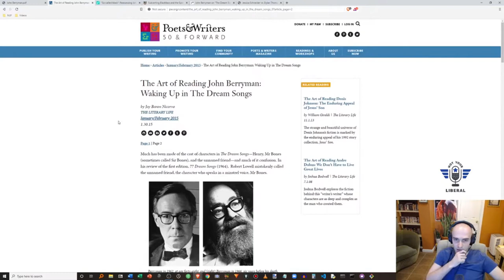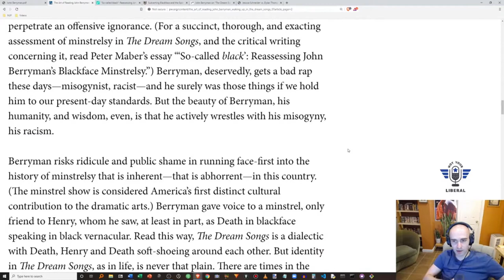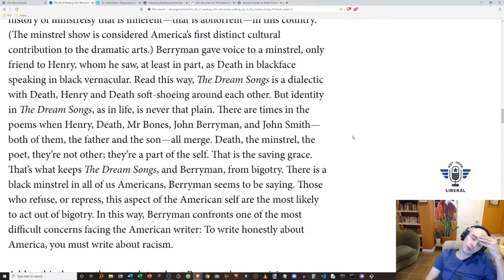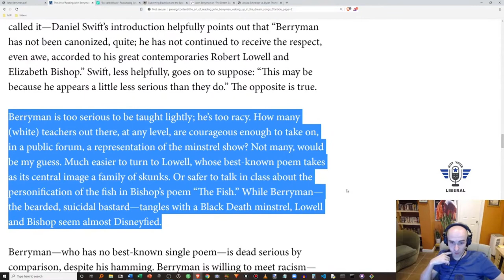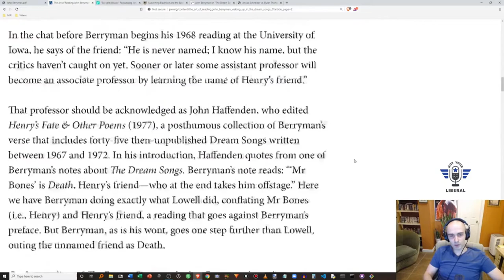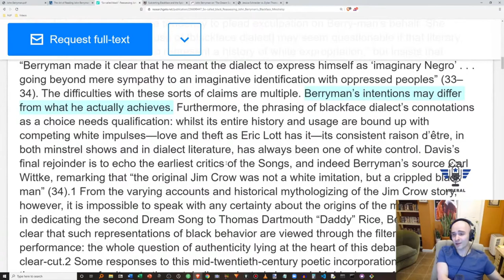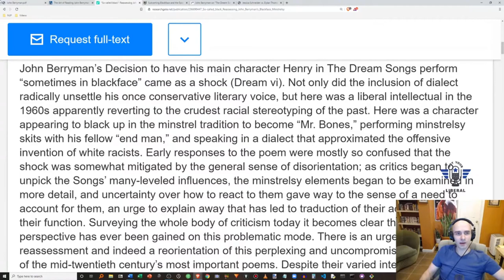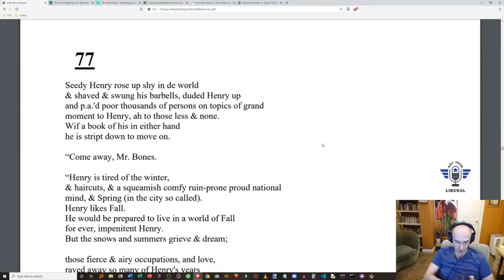Was John Berryman's Use Of Blackface A "Minstrel Show"?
Confessional poet John Berryman (1914 – 1972) is best remembered as the author of 77 DREAM SONGS (1964), HIS TOY, HIS DREAM HIS REST (1968), and THE DREAM SONGS (1969). These books comprise the total 385 Dream Songs – loosely structured, 18-line (give or take) poems – that have been the subject of so much controversy since their publication.

One of the most polarizing questions is John Berryman's use of "literary blackface", and whether or not they fit into 'mere' minstrelsy, or have an entirely different purpose altogether.

Timestamps:

0:00 – Responding to Jay Baron Nicorvo's "The Art of Reading John Berryman: Waking Up in The Dream Songs" (Poets & Writers, 2015)
29:25 - Responding to Peter Maber's "So-called Black: Reassessing John Berryman's Blackface Minstrelsy"
42:00 - Critiquing Dream Song #77 in light of "blackface minstrelsy"